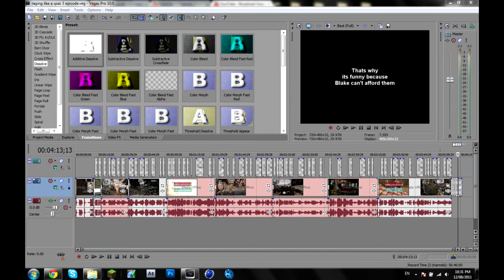Raging Like A Spaz Episode 3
Finally its here! The long awaited return of raging like a spaz 3. these aren't new clips. just old ones i found on my computer. they are pretty funny. Also Blake has a new mic if you guys didn't already know so send him messages to get him stirred up so we can get more clips to keep the series going!
-Noonga

Enjoy Mother Fuckers!@!@!